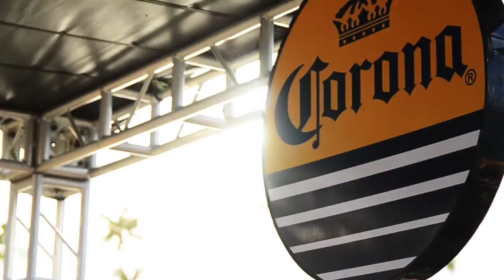Corona Sunsets House Boutique Sessions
Corona Sunsets House Boutique Sessions, 30ss Spot